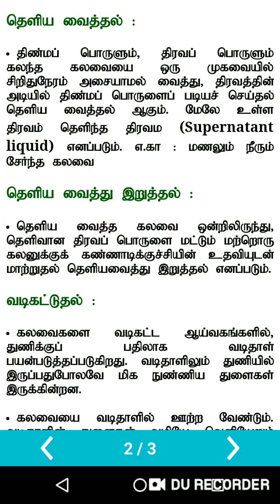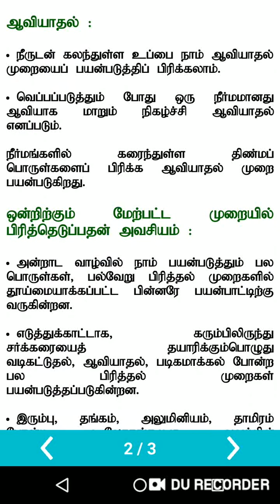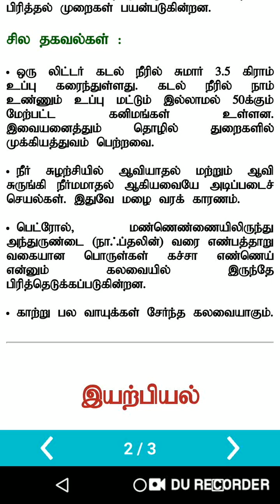TNPSC 6 TO 12 SCIENCE NOTES PART - 4